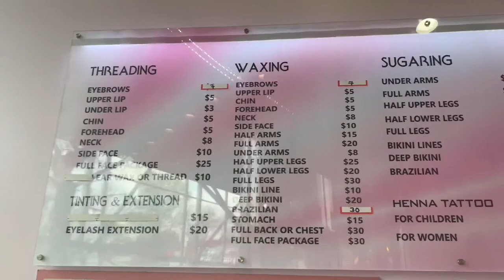Perfect Brows NYC | Eyelashes REVIEW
Perfect Brows NYC REVIEW

Come with me as I try out something new!

Don’t forget to click the notification button so you can be notified when I post videos like these!

PushNYC

WYKB